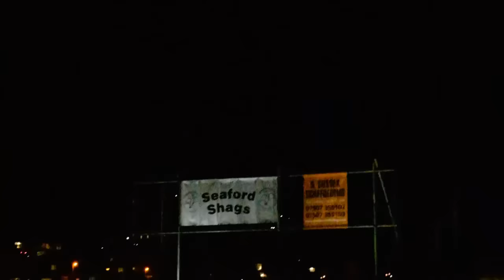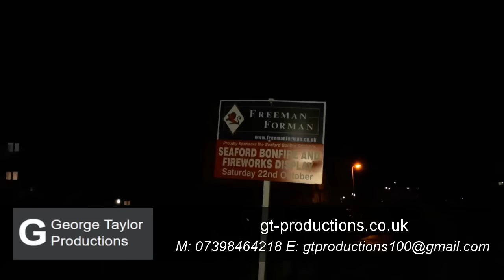Seaford Bonfire Society 2016 - George Taylor Productions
Stunning video production and Photography:
gt-productions.co.uk

(Coverage for this event was produced free of charge for the community - community.gt-productions.co.uk)

George Taylor Productions (Affordable Video Production Service)
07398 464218